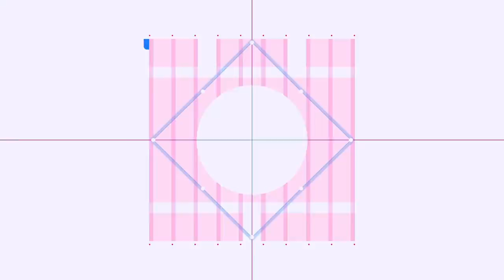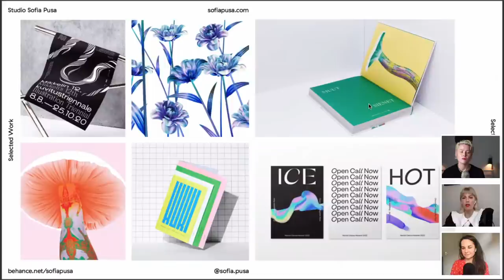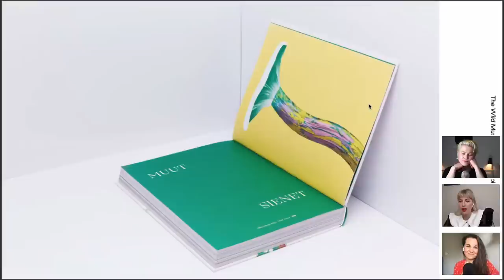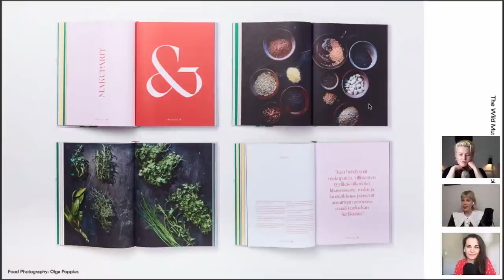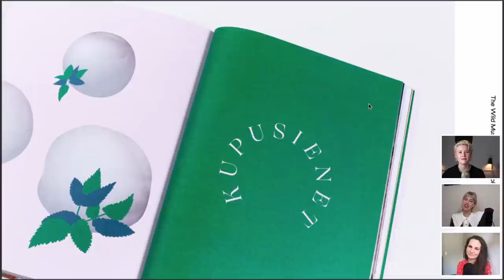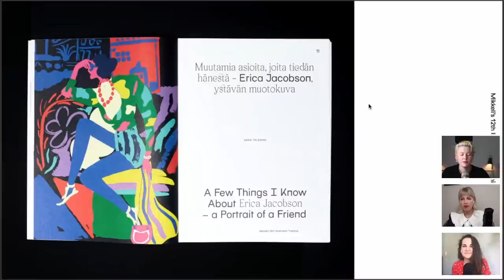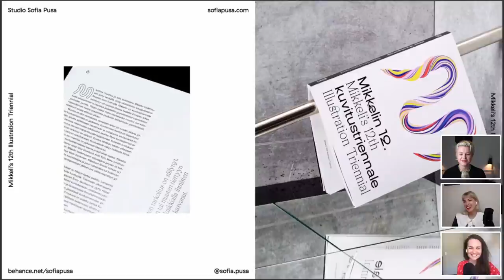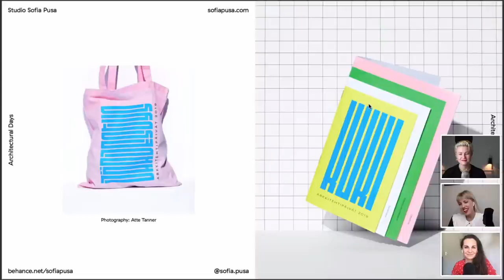Entrepreneurship & Creativity with Sofia Pusa and Sophia Emmerich | Adobe Live